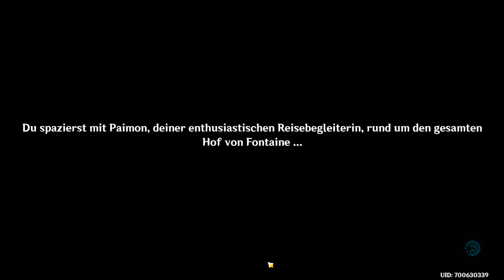Let's Play Genshin Impact #81 Kapitel 4 Akt 1 Die in Regen gehüllte Stadt